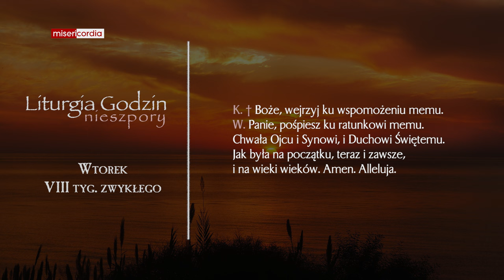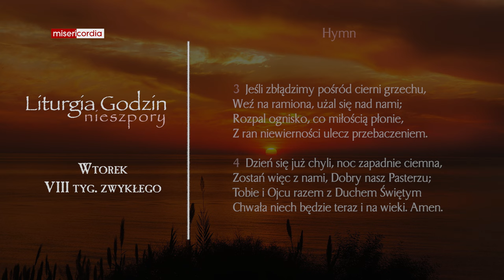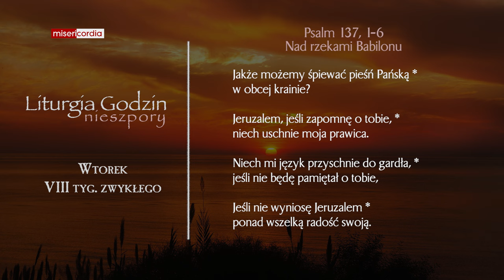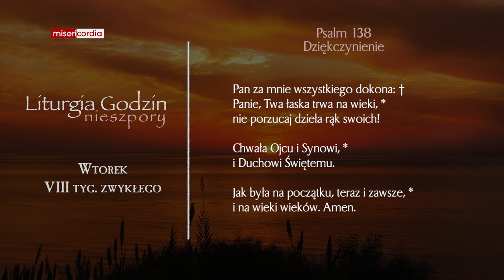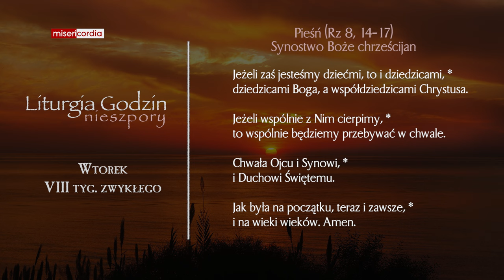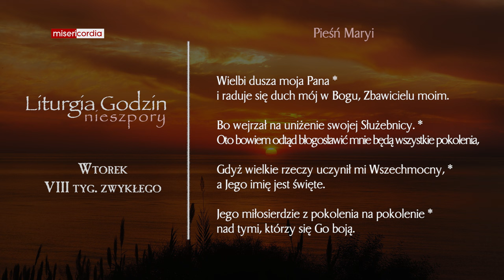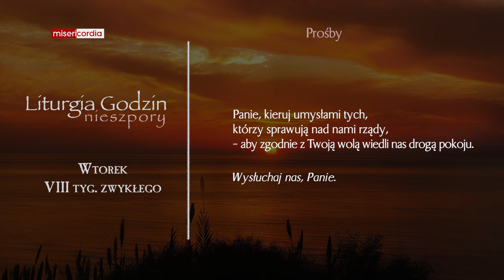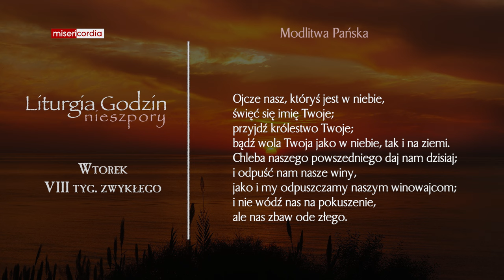Liturgia Godzin | Nieszpory | Wtorek, VIII tyg. zwykłego